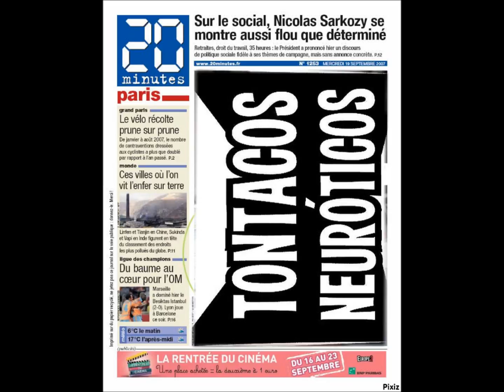La Pepa: "Caso Nóos"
¡Hola Tontacos Neuróticos!

Bienvenidos a un nuevo tema que nos trae uno de nuestros personajes de la radio: La Pepa. En esta ocasión, viene muy fuerte con: El Caso Nóos, que como sabréis, el pasado jueves 23 de febrero, salió la resolución.

Este tema, fue grabado al día siguiente, el viernes 25.

Para quienes no conozcáis a La Pepa, os dejamos su primera aparición en la radio

Podéis comentar, siempre con respeto, y respetando la opinión de los demás.

Si os ha gustado, no olvidéis suscribiros al canal, darle a like para apoyarlo, y, compartirlo para que más gente se una y opine sobre cada tema a debatir que salga.